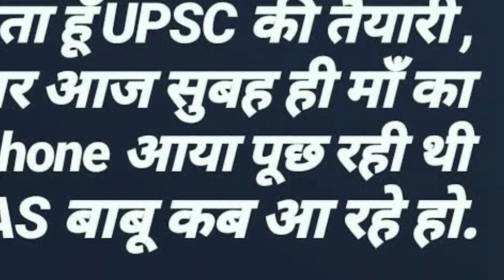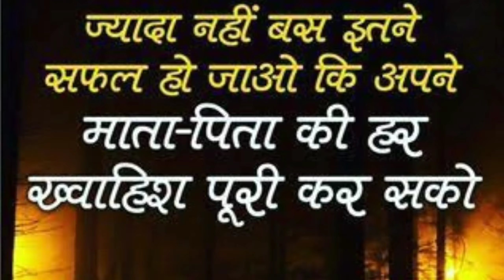motivation song2020|upsc,ias,ips,army|isare teri karti nigah|target only upsc|video motivational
motivation video upsc ias ips army